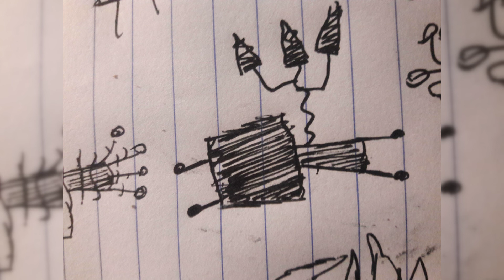XoArK - 2022-09-11_23-09-44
9/11/2022, 11:31 PM